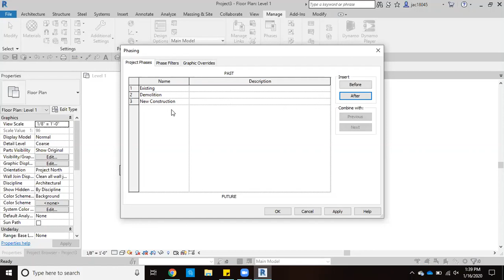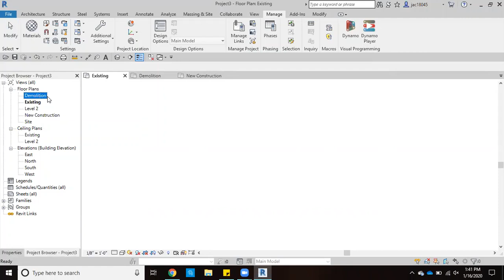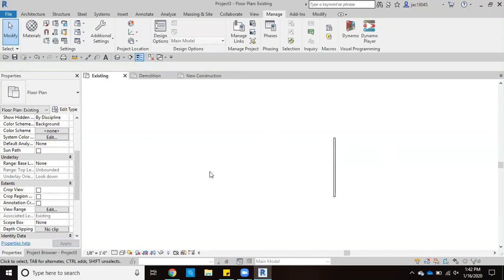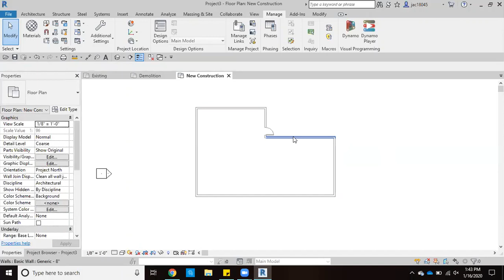Phase Creation in Revit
This tutorial will teach you how to create phases in Revit.